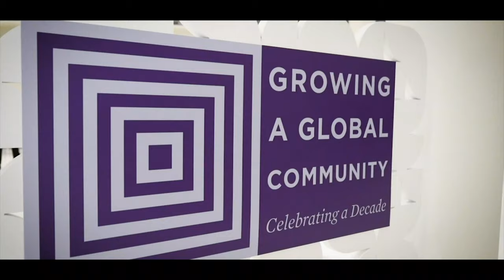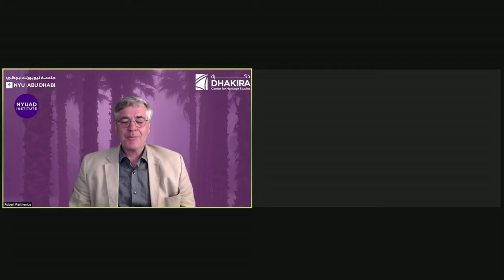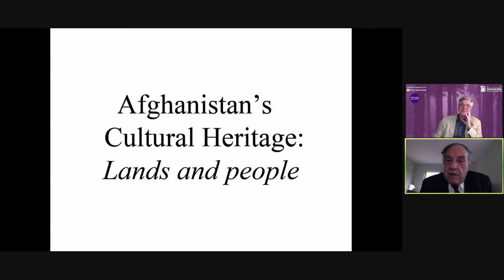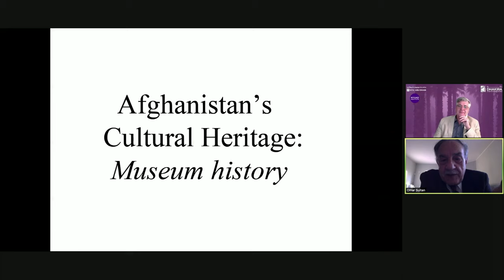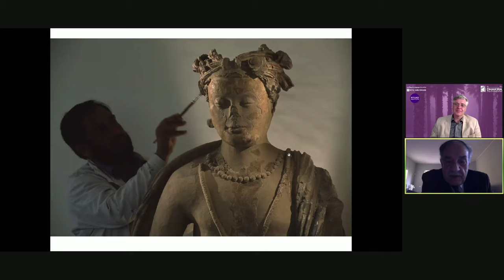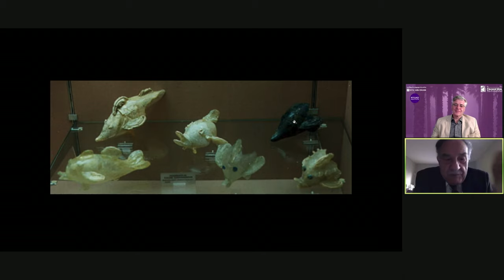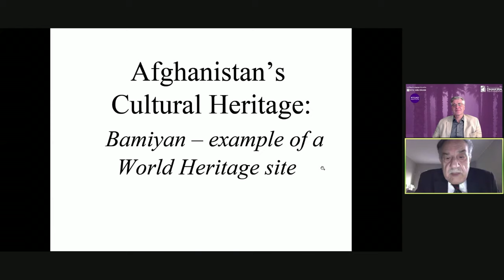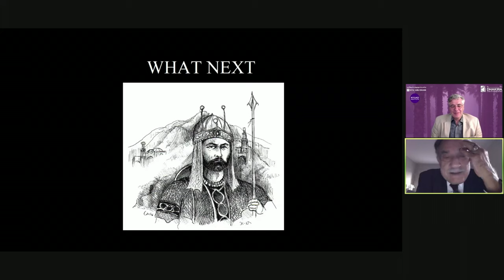Pride & Future Cultural Heritage in Afghanistan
With the return of the Taliban to power in Afghanistan, many may remember the destruction of the Bamiyan Buddhas in 2001. Since then, Afghans in the culture sector have established many cultural heritage development initiatives, which highlight the country’s diverse regional identities. Although heritage might not seem to be the highest priority during times of uncertainty, in the past 20 years it has proven to be a basic need and an effective tool for peace and development. This conversation reflects on Afghanistan’s diverse heritage and discusses a path into the future.

Speakers
Omar Sultan, Former Deputy Minister of Culture in Afghanistan
Robert Parthesius, Director of Dhakira Center for Heritage Studies; Associate Professor of Heritage Studies, NYUAD

In Collaboration with Dhakira Center for Heritage Studies in the UAE